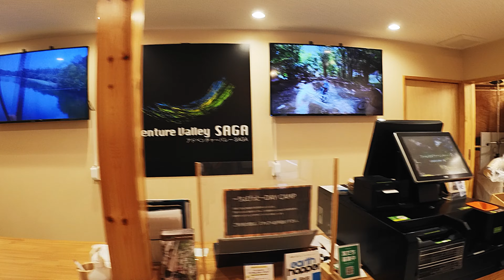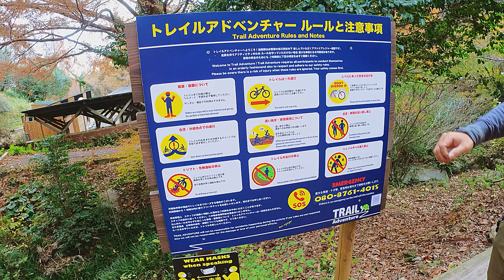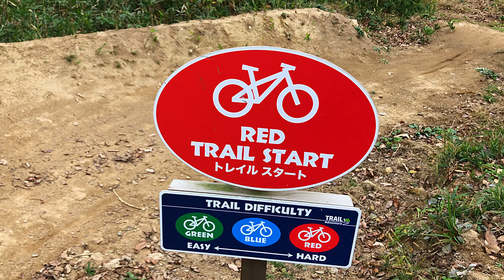Electric Mountain Biking Adventure at Forest Adventure Yoshinogari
Electric mountain biking at Forest Adventure Yoshinogari is an exciting and unique way to explore the beautiful natural surroundings. Located in Saga Prefecture, Japan, this adventure park offers a variety of trails suitable for all skill levels. With electric mountain bikes, you can easily tackle challenging terrain and enjoy a smooth, effortless ride through the forest. In addition to the stunning scenery and thrilling rides, Forest Adventure Yoshinogari also offers a range of other activities, such as treetop walks and zip lining, making it a perfect destination for a full day of outdoor fun. Don't miss this opportunity to experience the thrill of electric mountain biking in a beautiful natural setting.

Hi everyone! If you enjoy my videos and want to support my work, I would really appreciate it if you could donate a few dollars to my Ko-fi Your contributions will help me to continue creating content and improving my videos. Thank you so much for your support!